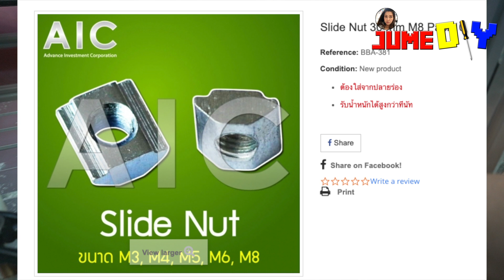ประกอบ cnc เอง แผ่นพื้นสำหรับฐานรองกัดงาน cnc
อลูมิเนียมโปรไฟล์ 15x180 mm - T-Nut